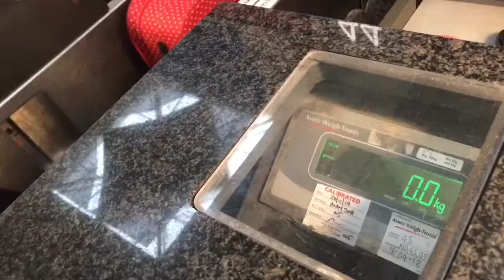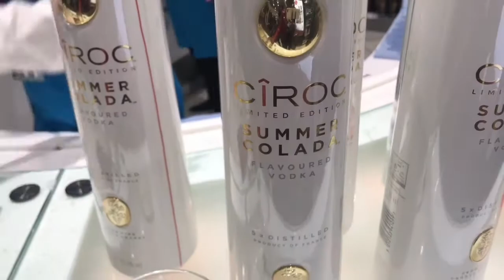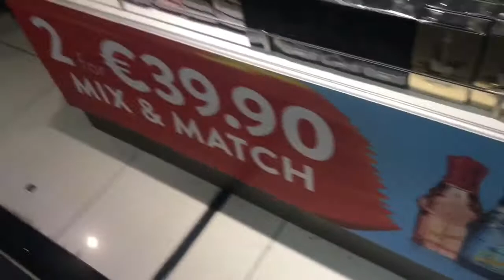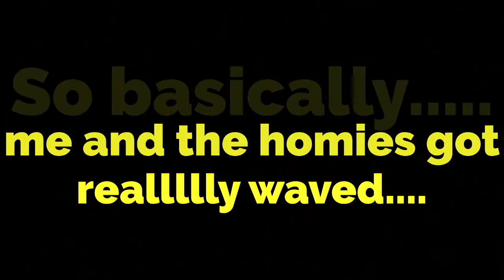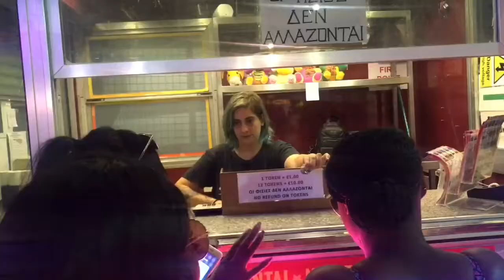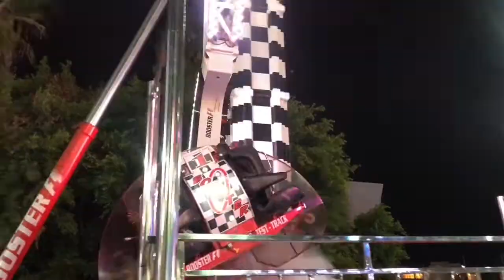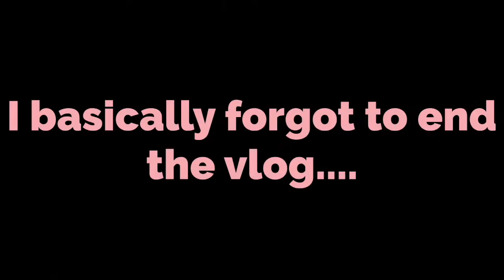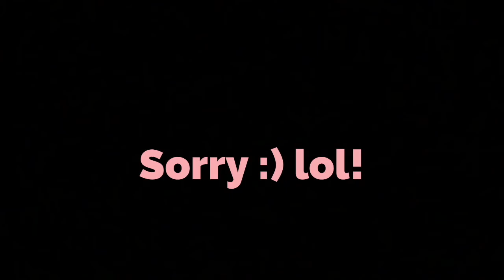ISSA VLOG BIHH!! || CYPRUS WITH THE LADS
Hi guys!!! Went on a quick trip with the homies last month and managed to capture few few tings lol this is Ma first ever vlog so dontttttt watch the nonsense 😂

Love x